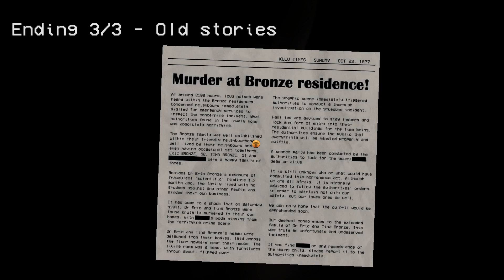ЛАМА УБИЙЦА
😻ЕСЛИ КОШЕЧКИ ХОТИТЕ ЧТОБЫ Я СДЕЛАЛА РЕКЛАМУ, ИЛИ ПРОРЕКЛАМИРОВАЛА ВАШ КАНАЛ ПИШИТЕ В ЛС ❤